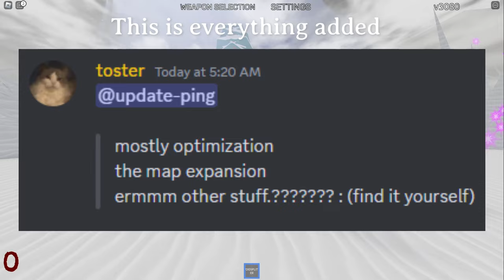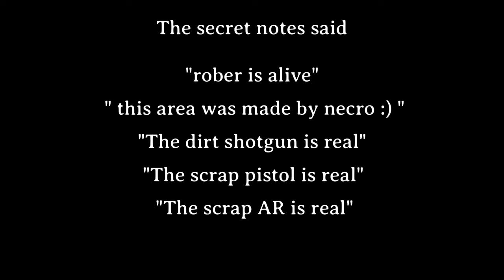Map Optimization & Expansion Update + Secrets | Roblox Bloodtide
In this video, I'll be showing you the Map Optimization update that just released today and the secrets inside of the new update and some new items in game